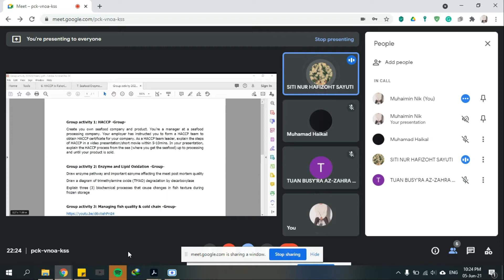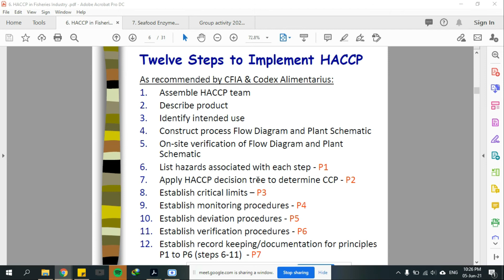Discussion Activity 1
FIS3803 Seafood Safety and Quality